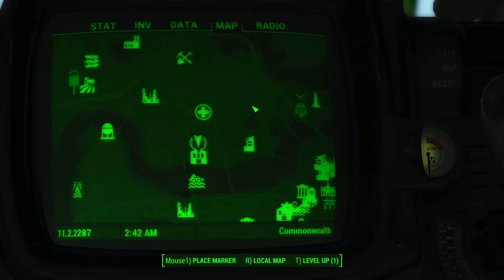Let's Play Modded Fallout 4: Episode 32: The one with the spinning bed loading screen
Having retrieved the Beryllium Agitator from Brotherhood protection, Noney starts to return to the Institute, but briefly forgets what she's doing and ends up getting into a brawl with some Super Mutants and taking a detour to Goodneighbor. After getting back on track, however, she makes her report, and then is sent out again to do a little recruiting for the institute, after killing a handful of gunner mercenaries...

Fallout 4 is the 5th Core title in the Fallout game series, and 8th altogether. Released in 2015 from Bethesda Softworks to rave reviews, it tells the story of Nate or Nora (Renamed at the player's discretion), a (wo)man out of time, who was sent to Vault-Tec Vault 111 on the day of World War 3 and put into cryogenic hibernation, only to be partially awoken later to witness their spouse murdered and child abducted by a strange group of people. The protagonist emerges from the vault, determined to find what happened to their beloved baby Shaun, who they hope is still alive.

The NPCs are playing a heavily modified version of Fallout 4. The mods used in this episode are:

Vivid Weathers - Fallout 4 Edition - a Weather Mod and Climate Overhaul